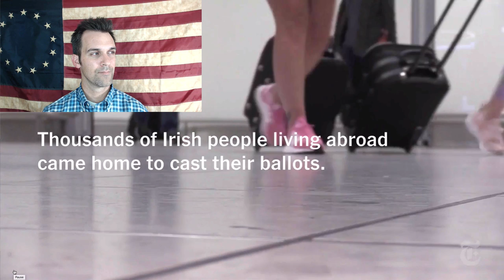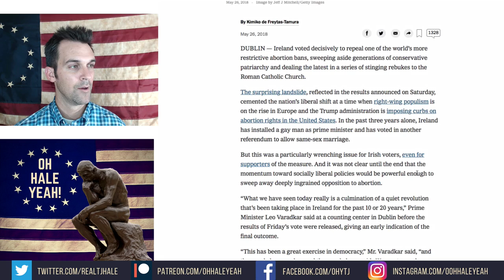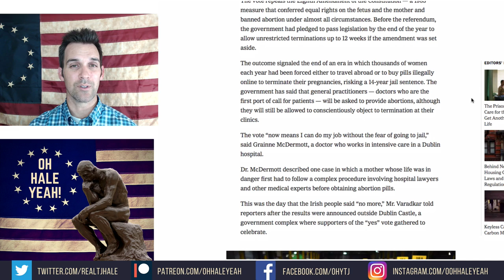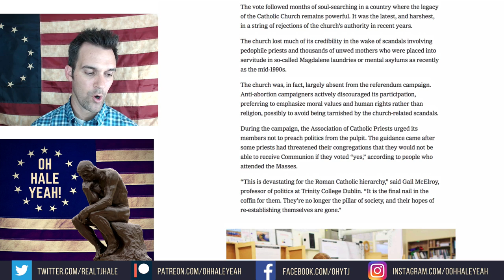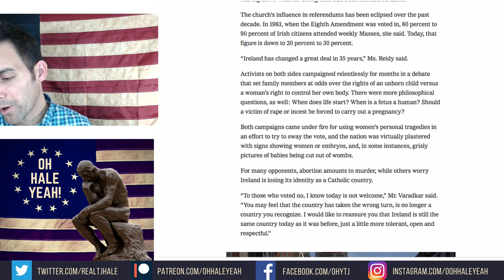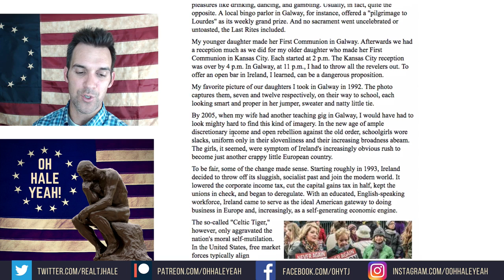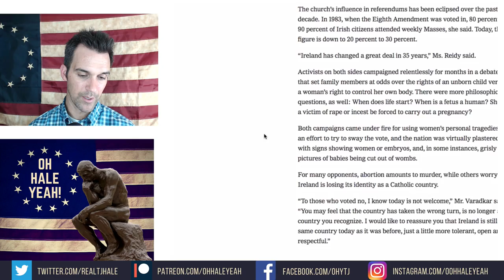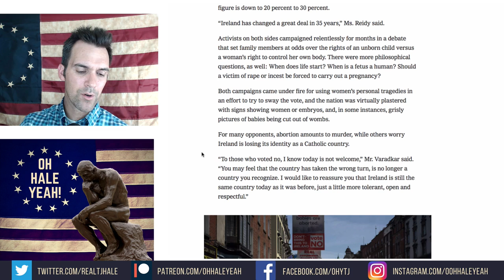A Nation That Kills It's Children Has No Future... (Ireland)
In the words of Louis C.K. - We get to kill BABIES YAAAYYY!

Except they don't say that, they say, "Repeal the 8th" or "I am trapped in my own body" or "women can finally take their place in society"

At least Ireland actually voted on it...The USA has prematurely ended the lives of 40+ million humans without any citizen casting a vote.

Ireland has been in a moral/cultural tailspin for decades...so this wasn't unexpected.  Let's explore some of the deception used to push the agenda and the Catholic Church's inability to persuade effectively or maintain it's moral perch.

Truth + Character + Wisdom = Prosperity.

Youtube DE-MONETIZES ALMOST ALL OF MY CONTENT.  Apparently, advertisers prefer buyers that watch cat videos and "woke" Buzzfeed content and not mature, educated, sentient adults.

LINKS

►LIVESTREAMS►